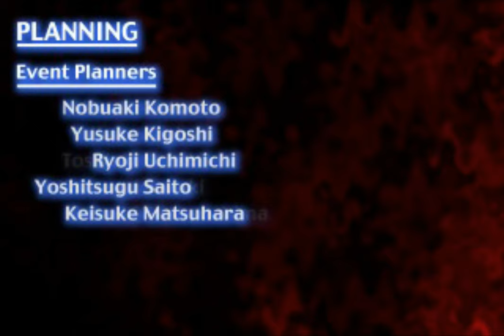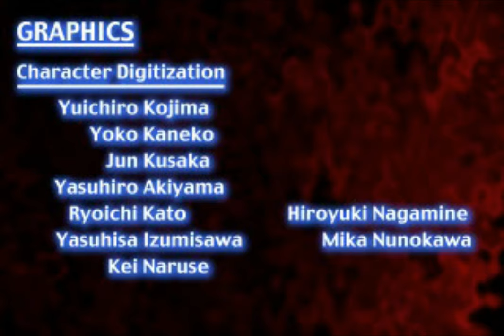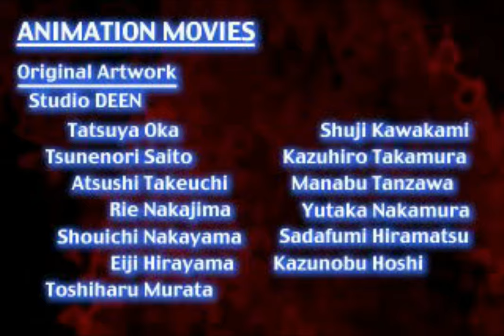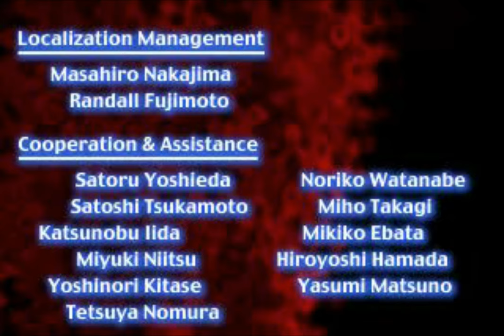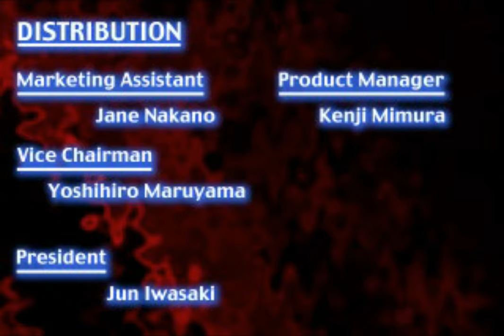Xenogears Deutsch 28/28 - Deus: Der falsche Gott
Teil 28 geht vom Aufbruch zum letzten Dungeon bis zum Ende des Spiels.